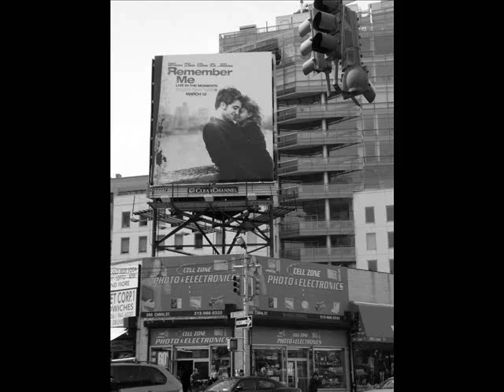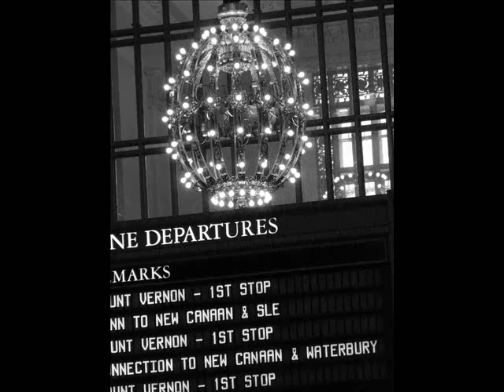New York 2010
Einige schwarz-weiss Aufnahmen aus New York - April 2010.

Die musikalische Gestaltung ist von Andreas Mayer musik.eu